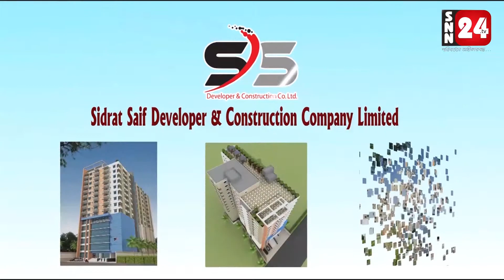লক্ষীপুরে বীর মুক্তিযোদ্ধা দ্বীন মোহাম্মদ স্মৃতি স্মরণে শর্টবার ফুটবল টুর্ণামেন্টের ফাইনাল